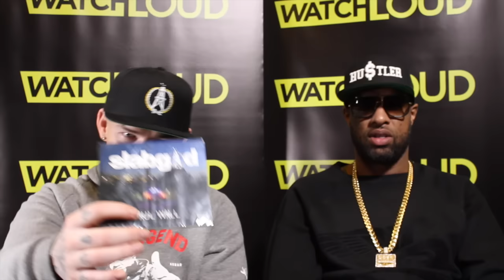Paul Wall and Slim Thug On DJ Screw